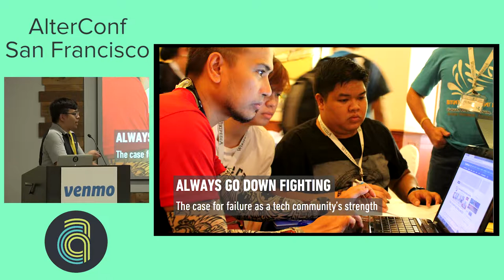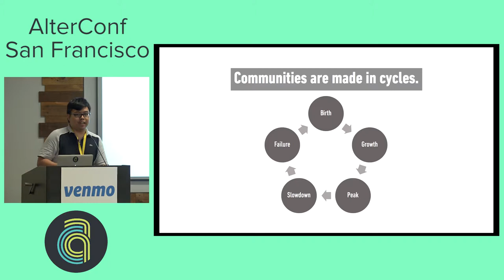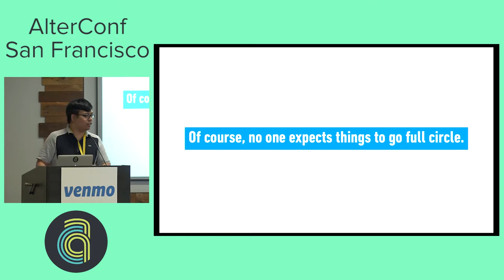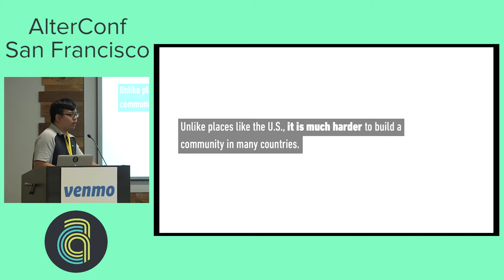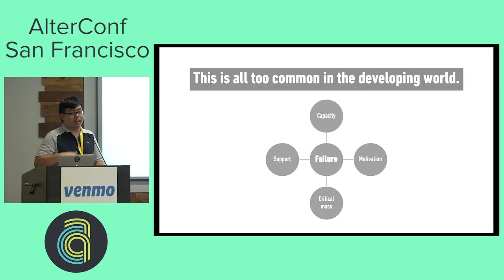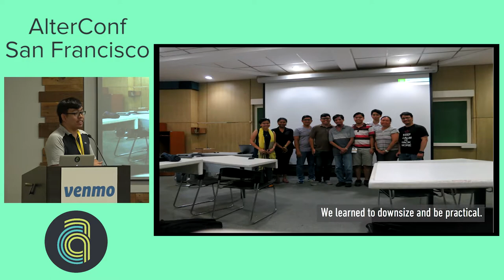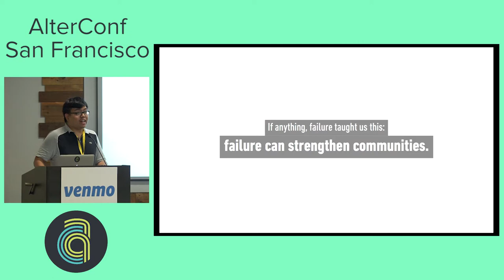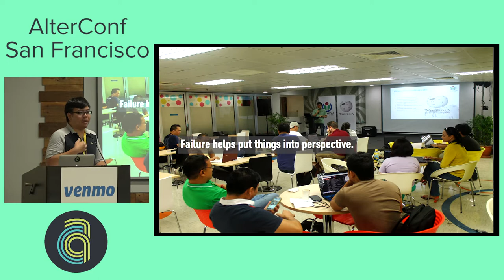AlterConf San Francisco 2017: Always Go Down Fighting... by Josh Lim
AlterConf San Francisco 2017: Always Go Down Fighting: The Case for Failure as a Tech Community's Strength by Josh Lim

This presentation is about facing fear, facing the odds and embracing failure, and how failure can strengthen, rather than weaken, communities. In the developing world, building communities can be difficult. Not everyone has access to technology, attrition rates are high, and they're afraid they won't fit in. But this can't be a reason for quitting, and sometimes it takes multiple tries to get a community right. This presentation builds from personal experience to talk about 12 years of community-building, of triumph and failure that help make our communities stronger, and that help make the ones who lead them more capable of doing the critical work of building those communities. We embrace success, but failure is something we can certainly embrace, and this presentation will make the strong case for it.